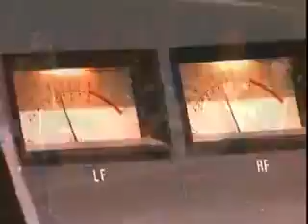ALEX CAMPOS AL TALLER DEL MESTRO